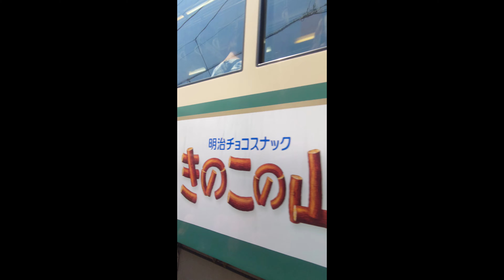鎌倉 あじさい 紫陽花寺「True Colors」hydrangea Kamakura 明月院 海蔵寺 浄智寺 葉祥明美術館 江ノ電 4K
2021年２度目の鎌倉のあじさい情景です。
開門時間前に明月院には着きましたが、階段両脇の青い紫陽花の情景は
人出が多すぎて全く撮影できる状況ではありませんでした。

こんなに人出が多い明月院はコロナ禍前にも経験が無いほどでしたので
人けの少ない他の古刹に直ぐに移動することとなりました。

結局数刹周りましたが今年は全般に咲き揃いが芳しくない状況で
ご近所の紫陽花寺にも足を運んでみましたがそちらも例年の７割ほどの
咲き方で今年ははずれ年と諦めました。

何とか作品には纏めてみましたが見応えのあるシーンは一切ありません。
悪しからずご了承ください。

【撮影日】２０２１.６．９日
【撮影地】明月院・海蔵寺・浄智寺・葉祥明美術館・近所のお寺
【BGM】 Cyndi Lauper - True Colors